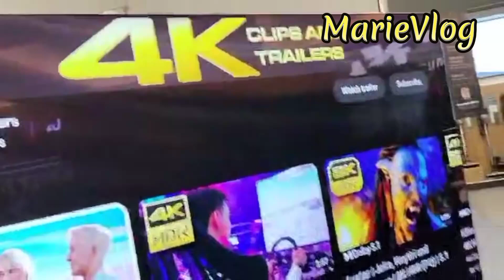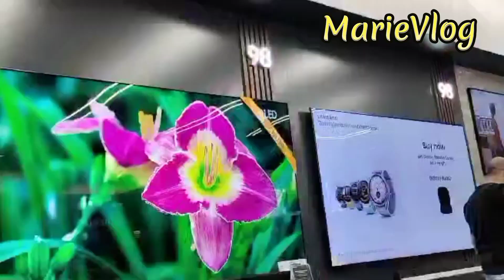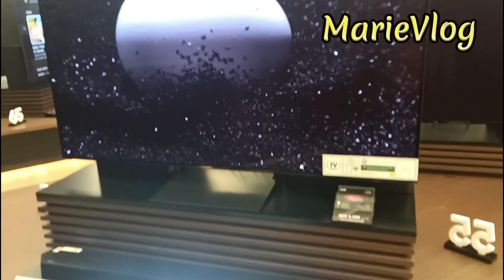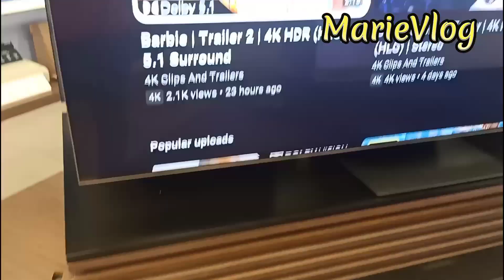Looking for new Samsung Tv si Amo